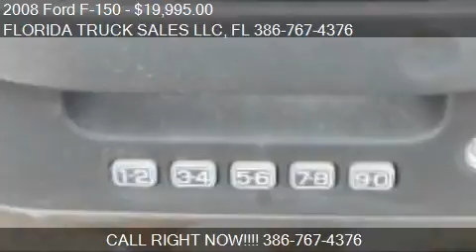2008 Ford F-150 for sale in Port Orange, FL 32127 at the FLO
This 2008 Ford F-150 is for sale in Port Orange, FL 32127 at FLORIDA TRUCK SALES LLC.
Engine: V8 5.4L V8
Transmission: Automatic 4-Speed
Color: BROWN
Mileage: 86326
Contact FLORIDA TRUCK SALES LLC 5887 S. RIDGEWOOD AVE Port Orange, FL 32127 to test drive this 2008 Ford F-150  today.